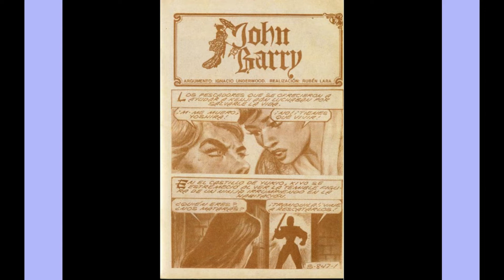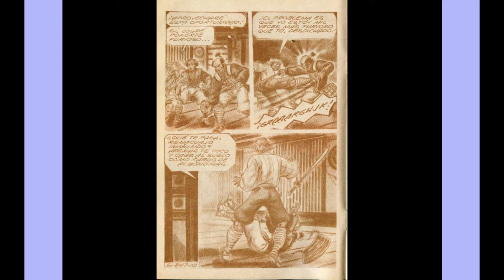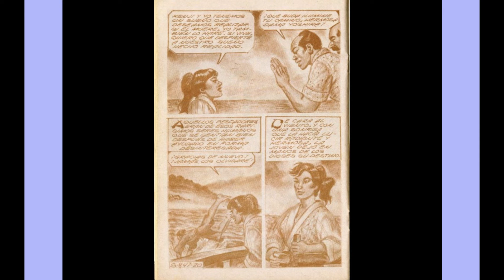SAMURAY JHON BARRY 847